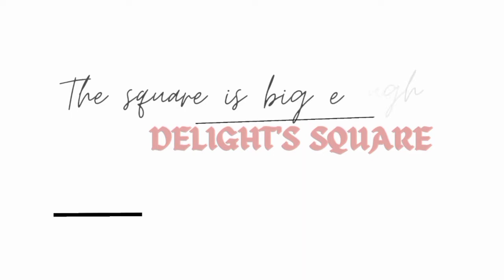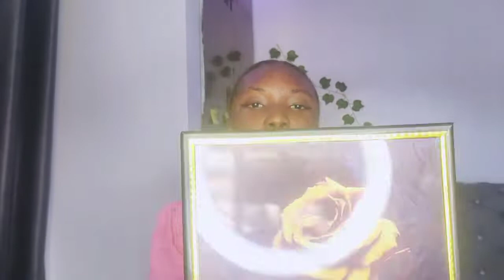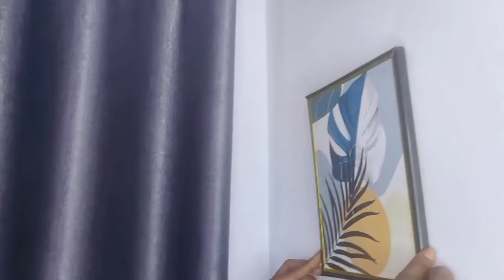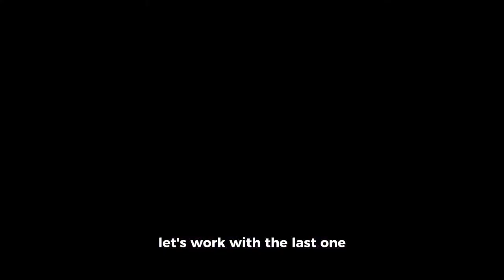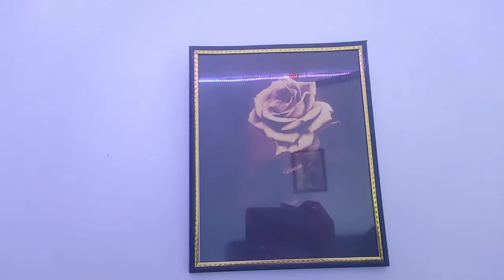How to Hang Aesthetic frames on the wall without nail & hammer +Medical Induction+ Election+ Skin.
Hello STARLIGHTS ⭐✨ Welcome back to a new Vlog, In this Vlog I showed you guys the new and amazing frames I got for my room, to pop out things a little bit... I also met a big YouTuber @giftyuncensored... I ranted a little about some stuffs in this Video you guys ...

Reference Video 2:
VlOG; I made a video everyday of my exams+ My thoughts on the 🇳🇬 New Notes & Struggle to get cash😩

AND

FAQ:
What device do I film with:
I film with my Tecno cammon 15 premier 📱

What apps do I edit with:
I edit with Canva, capcut and inshot

What do I call my audience?